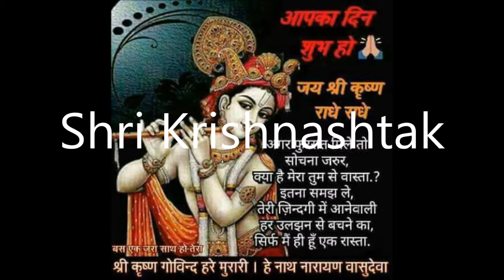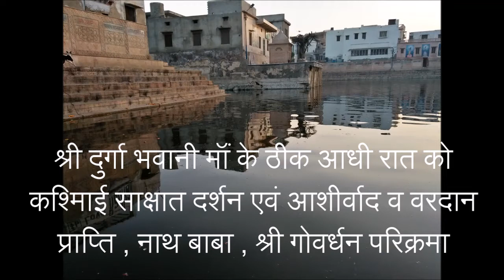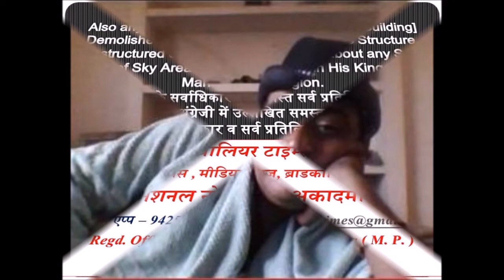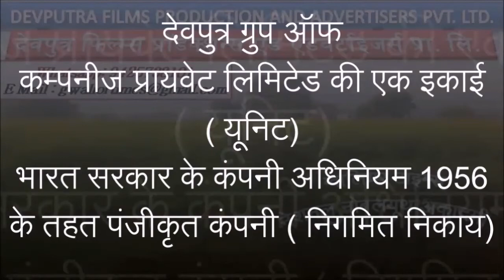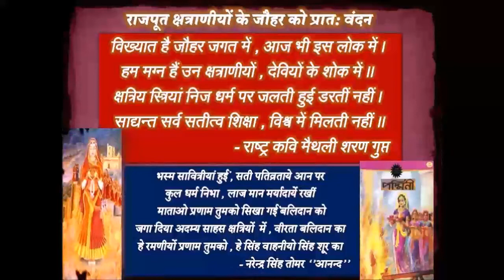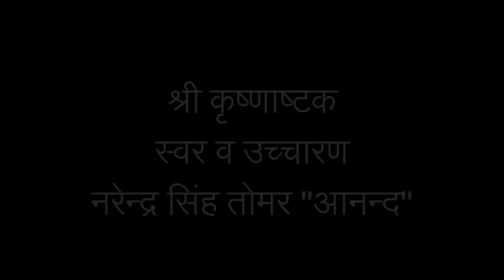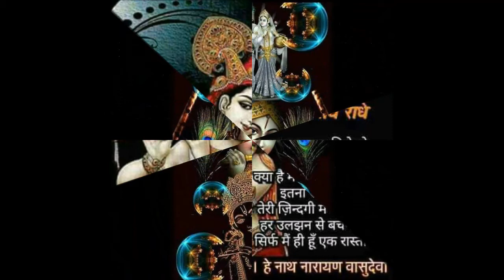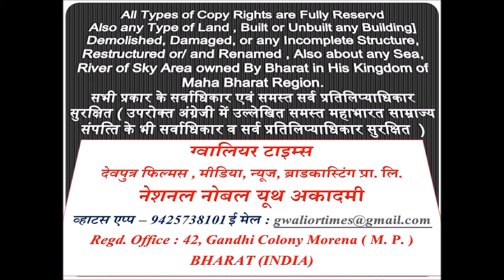श्री कृष्‍णाष्‍टक - स्‍वर व उच्‍चारण - नरेन्‍द्र सिंह तोमर ''आनन्‍द''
ग्‍वालियर टाइम्‍स की 108 वीं फ‍िल्‍म - श्री कृष्‍णाष्‍टक - स्‍वर व उच्‍चारण - नरेन्‍द्र सिंह तोमर ''आनन्‍द''